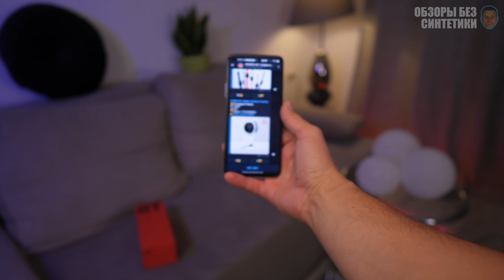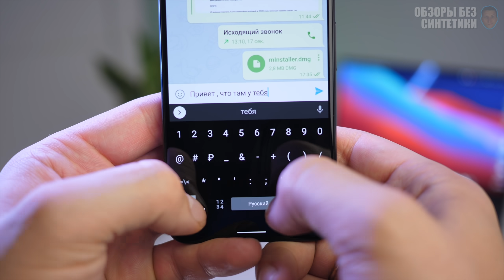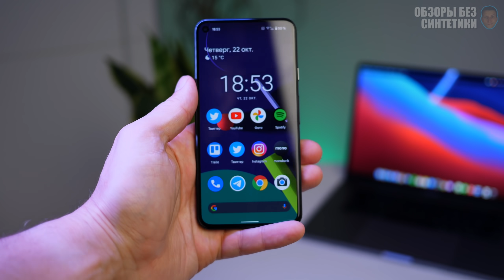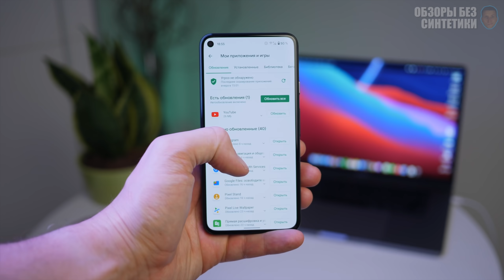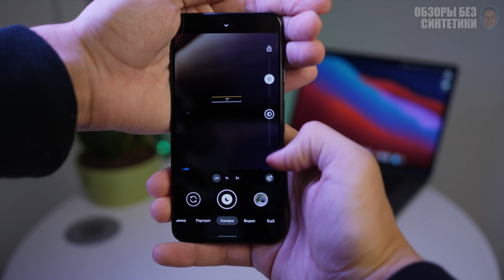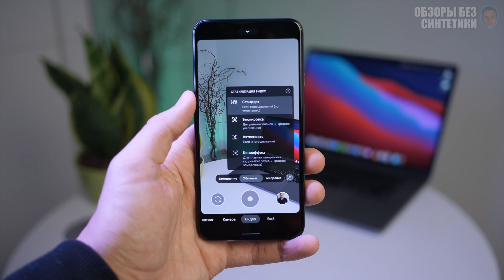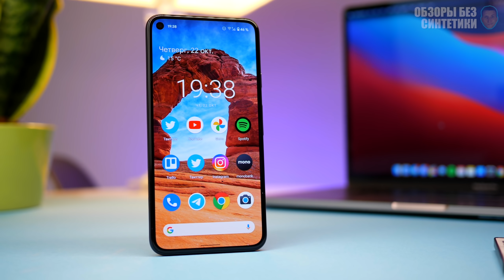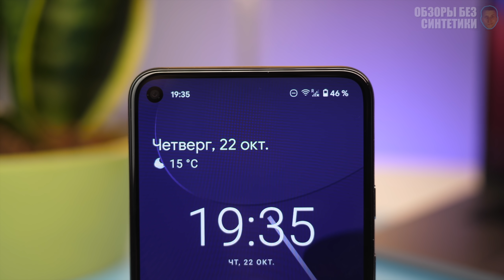Обзор Pixel 5 - он меня поработил! Лучше iPhone 12!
⭐️ Конкурс на Poco X3, условия максимально простые! Участвуй